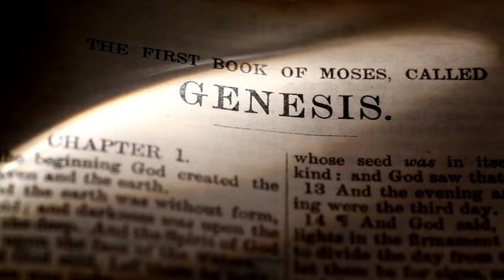Come, Follow Me, 2022 Old Testament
Cedar Fort is bringing you a new Come Follow Me Study that is better than ever before! Historians, teachers and experts join us this year to help you understand the Old Testament and the ancient world. With host Lynda Cherry, and her team, Casey Griffiths, Bryan Ready, Lori Denning, Sam Castor and Robert Miller.